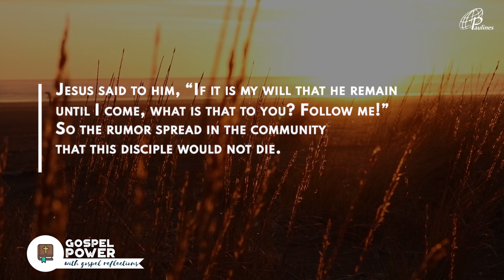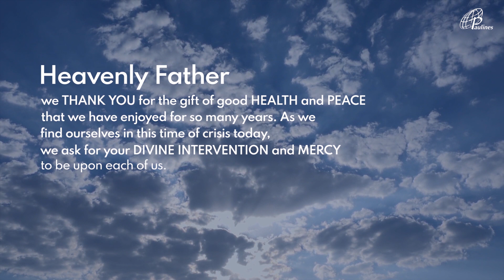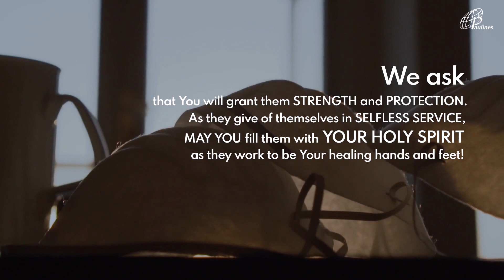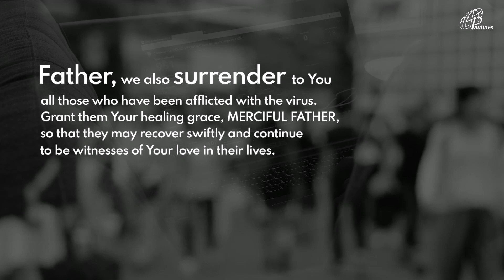GOSPEL POWER | MAY 30, 2020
GOSPEL POWER | Jn 21:20-25
MAY 30, 2020 | Saturday of the 7th Week of Easter
Pray#withme Gospel#withme